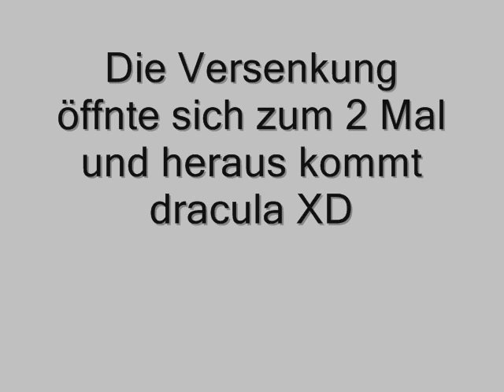Rela Intro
Pics